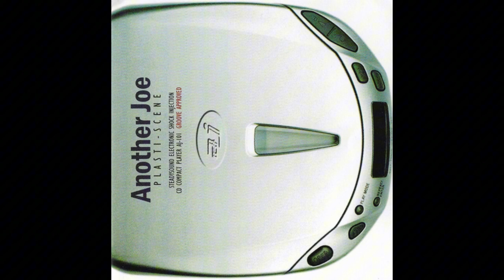Another Joe - Strip Search